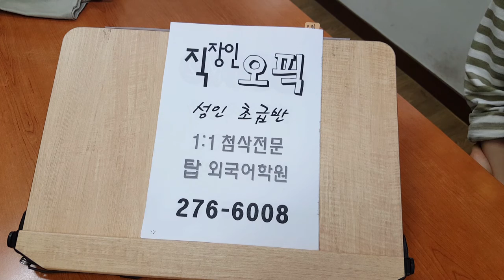직장인 오픽 스피킹 초급 템플릿 개별첨삭 200705